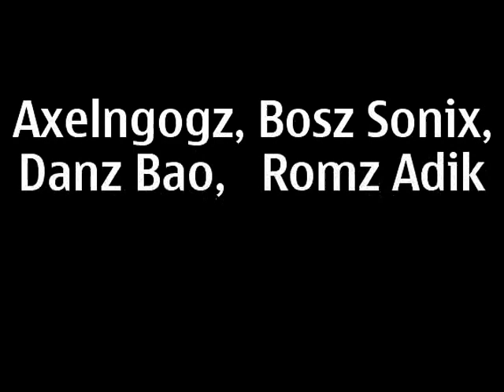Basta wala ka By Safety Boiz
amo a lang ni ha ayaw lang mo panaway kay ang amo palami lang gyud ni.